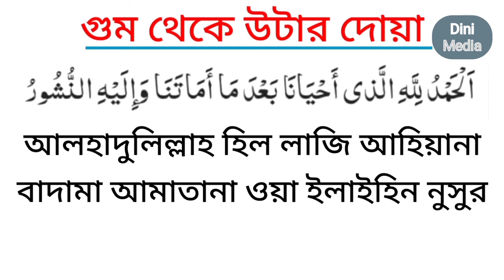ঘুম থেকে উঠার দোয়া। ghum theke uthar dua bangla। খুব সহজে মুখস্থ করে নিন। দোয়া বাংলা উচ্চারণ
ঘুম থেকে উঠার দোয়া
আলহাদুলিল্লাহ হিল লাজি আহিয়ানা
বাদামা আমাতানা ওয়া ইলাইহিন নুসুর ।
বাংলা অর্থ:-
সকল প্রশংসা আল্লাহ পাকের যিনি
আমাদের কে মৃত্যু দানের পর পুনরায়
জীবিত করবেন এবং মৃত্যুর পর তানিই
নিকট আমাদের প্রত্যাবর্তন করতে হবে।